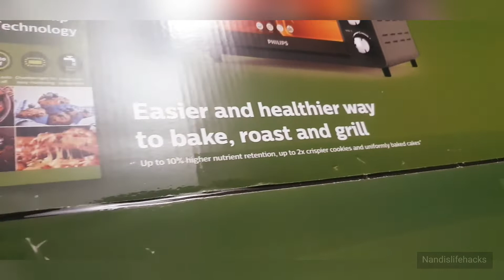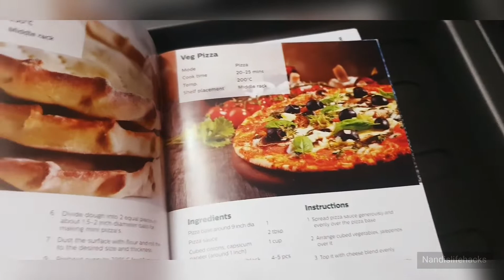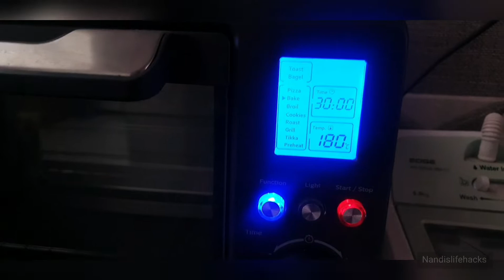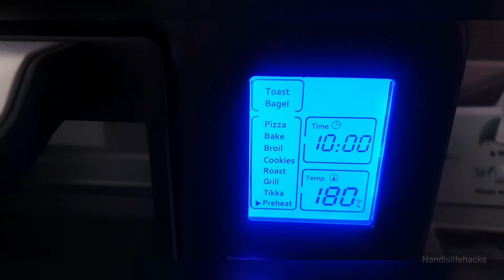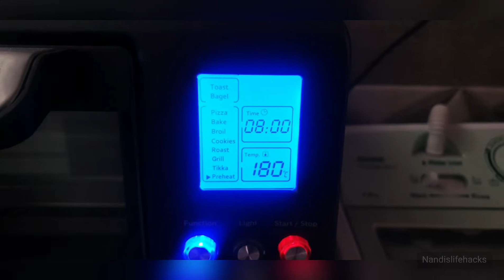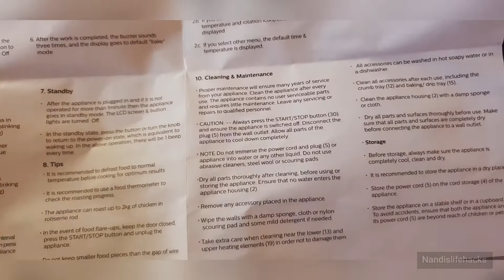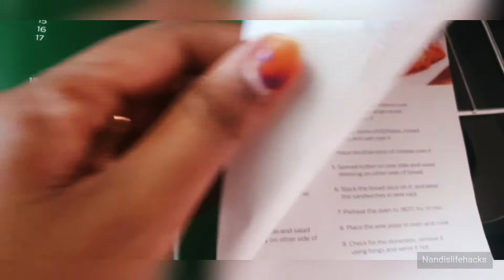New OTG oven Un boxing Vlog | Philips OTG reviews | Healthy and easy way to cook foods😋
I give some reviews about new OTG...
Also feedback and my personal opinion about OTG. I hadĺ a Very good experience with that OTG.
Personally i gives some positive opinion...